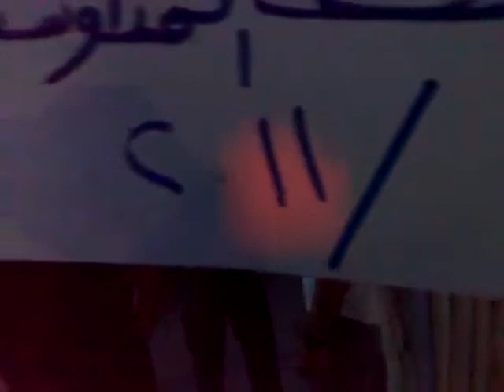Syria - Latakia - Slaibeh a quick protest against the regime 15-6-2011 p3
Chanting
"The people to topple the regime"
"... Bashar is useless"
"... Bashar leave before Saleh" (Saleh Yemeni president)
"... Bashar is deaf"
Quick protests are common in Latakia city due to the heavy security presence and random arrests